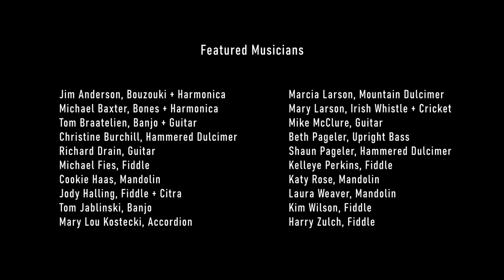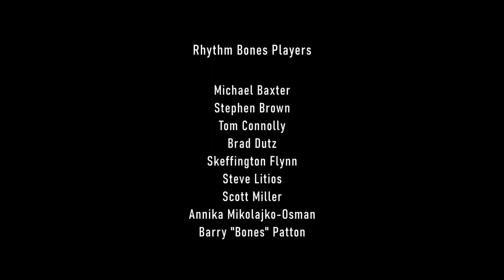Rhythm Bones Society Ensemble 2023 | Featuring Phoenix Old Time Music Society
This project was about six months in the making. We began in January with a recording session, featuring members of Phoenix Old Time Music Society. Over the next several months, we did various Barn Jams with guest musicians like "Appalachian" Tom Jablinske. After selecting the final set list, each Rhythm Bone Player recorded themselves playing to the music. After many hours of synchronizing and editing, the video is finally done. Enjoy!

Rhythm Bones Players:

Skeffington Flynn
Steve Litios
Scott Miller | Bone Dry Music | bonedrymusic.com
Barry "Bones" Patton

Featured Musicians of Phoenix Old Time Music Society:

Jim Anderson, Bouzouki + Harmonica
Michael Baxter, Bones + Harmonica
Tom Braatelien, Banjo + Guitar
Christine Burchill, Hammered Dulcimer
Richard Drain, Guitar
Michael Fies, Fiddle
Cookie Haas, Mandolin
Jody Halling, Fiddle + Citra
Tom Jablinske, Banjo
Mary Lou Kostecki, Accordion
Marcia Larson, Mountain Dulcimer
Mary Larson, Irish Whistle + Cricket
Mike McClure, Guitar
Beth Pageler, Upright Bass
Shaun Pageler, Hammered Dulcimer
Kelleye Perkins, Fiddle
Katy Rose, Mandolin
Laura Weaver, Mandolin
Kim Wilson, Fiddle
Harry Zulch, Fiddle